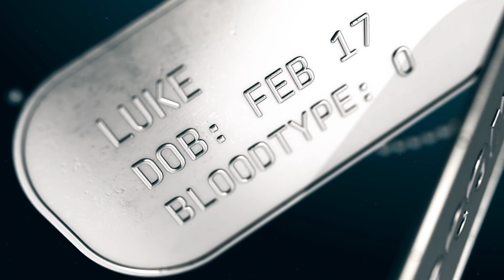『ストリートファイターV チャンピオンエディション』ルーク ゲームプレイトレーラー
世界中のファイター達が熱い戦いを繰り広る『ストリートファイターV』。
シーズン5最後の追加キャラクター、きらめくスター「ルーク」が本日よりストリートファイターユニバースに堂々参戦！